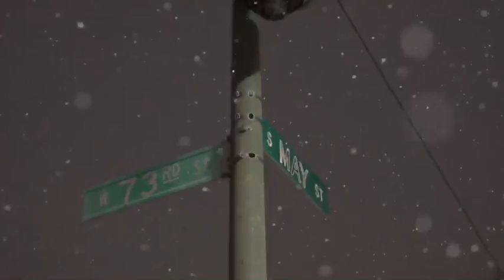Vopistol "Standing10" Shot by @Prince485 | Exclusive